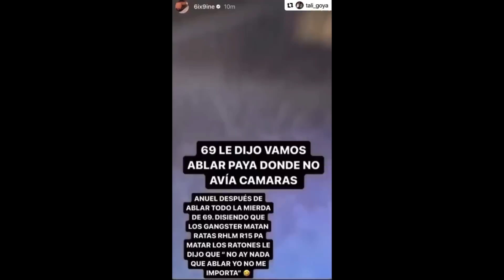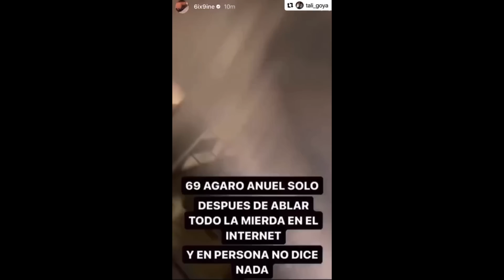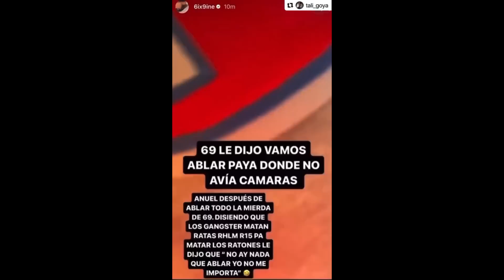TEKASHY 6IX9INE Y ANUEL AA SE ENCONTRARON PERSONALMENTE Y ESTO PASÓ